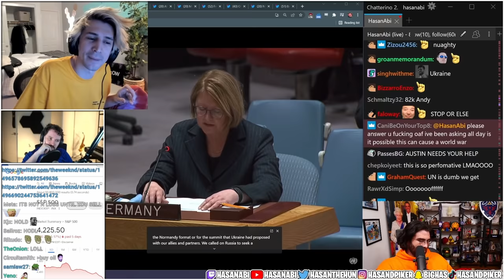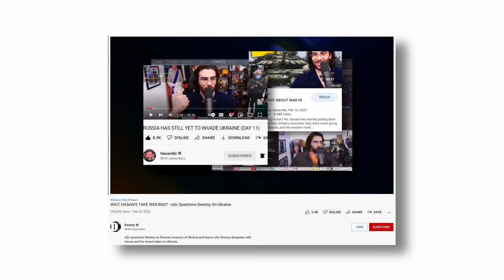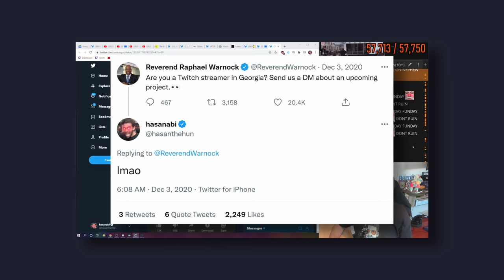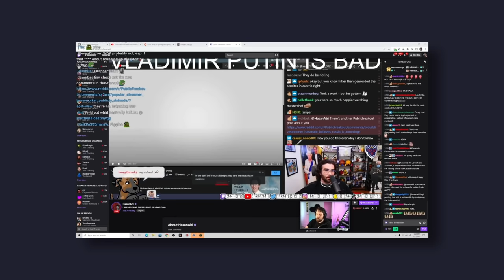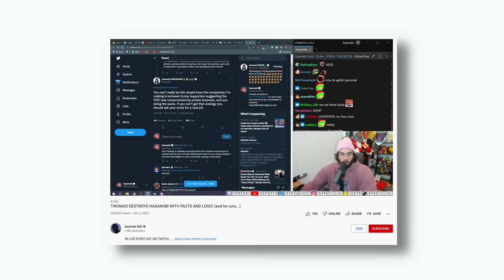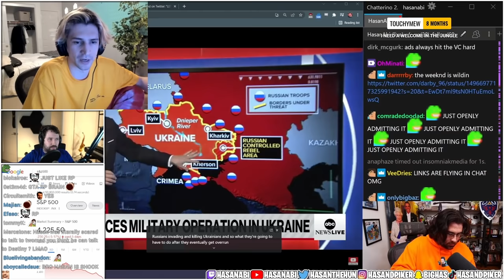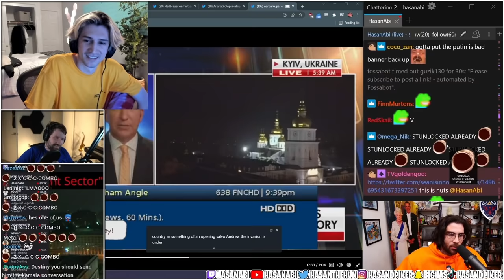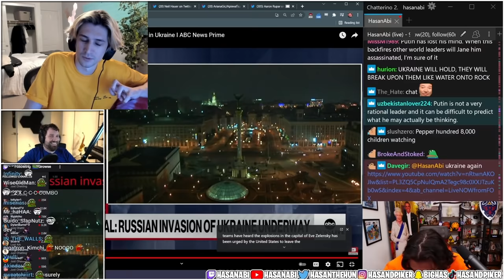"Destiny Wants To Bury The Hatchet" xQc Adds Hasan To Call, Surprises Destiny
xQc adds Hasan to his call with Destiny to get them to debate Ukraine, wanting to repair the bridge.

INTRO - JINSANG (SONG)